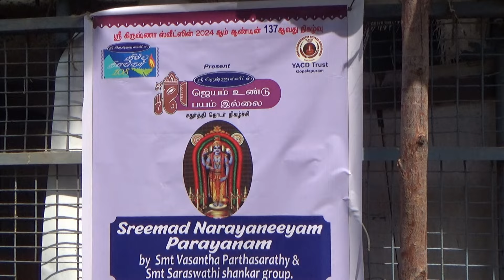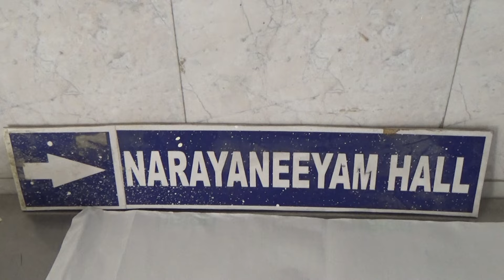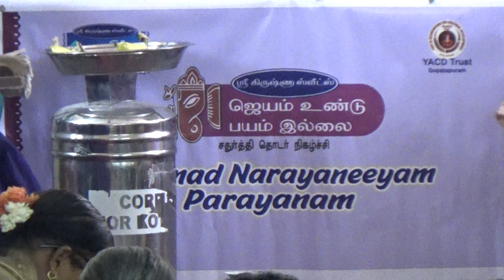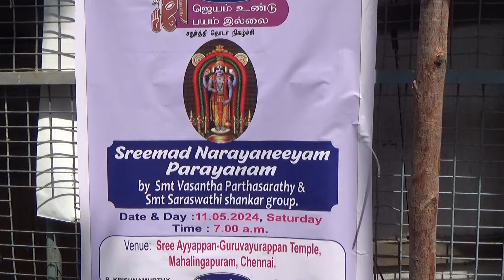Narayaneeyam Parayanam By Smt Vasantha Parthasarathy & Smt Saraswathi Shankar Group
நாராயணீயம் பாராயணம்: ஸ்ரீமதி வசந்தா பார்த்தசாரதி & ஸ்ரீமதி சரஸ்வதி சங்கர் குழு; Sri Ayyappan Sri Guruvayoorappan Temple, Mahalingapuram, Nungambakkam, Chennai 600034; Krodhi Chithirai 28, Saturday, May 11, 2024